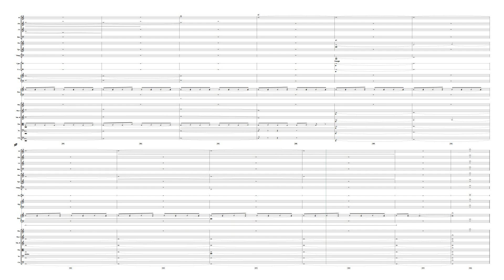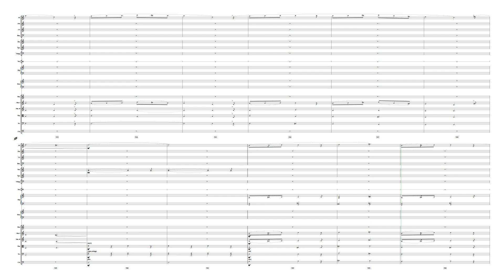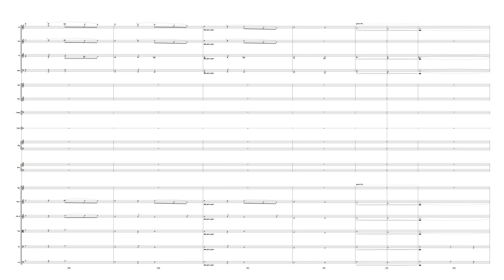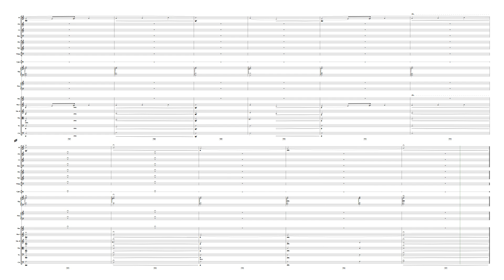SUITE from A River Runs Through It - Mark Isham